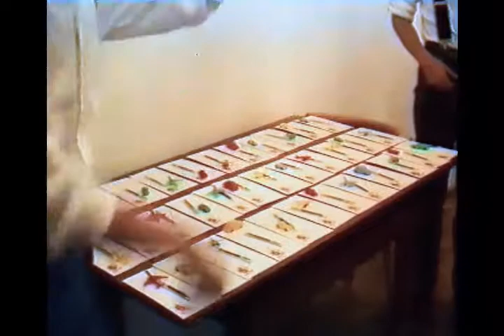Debreceni Református Kollégium - Fiúinternátus Ballagása 1989